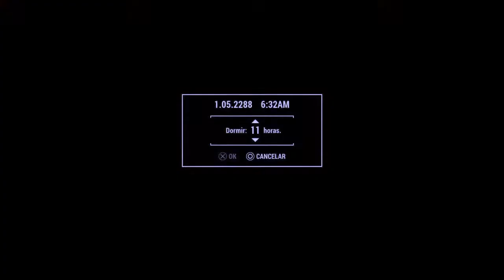Fallout 4 №17 SURVIVAL "Conociendo a Magnolia" PS4 ESPAÑOL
Mortaja Plateada en Goodneiborg conoce a Magnolia.